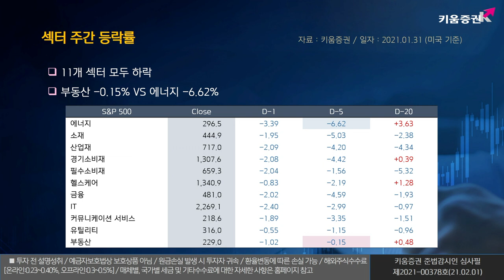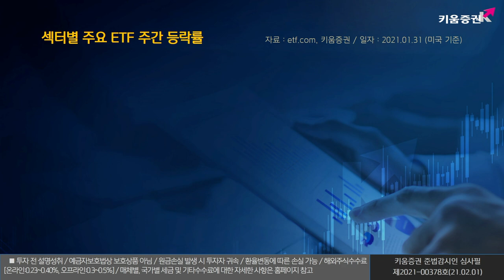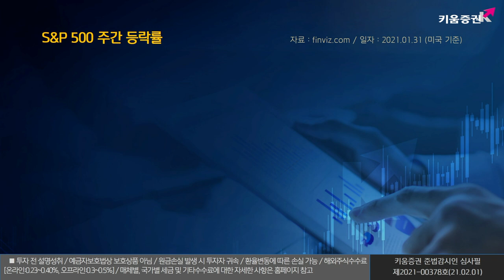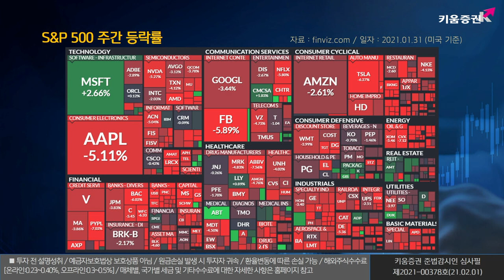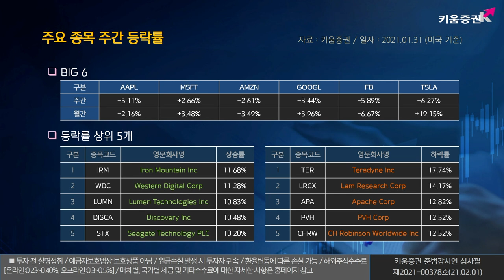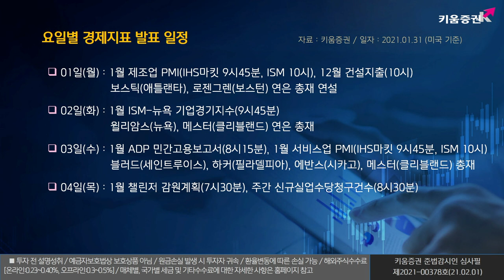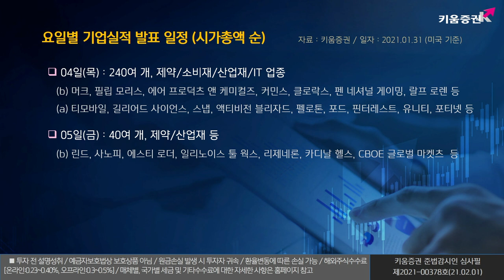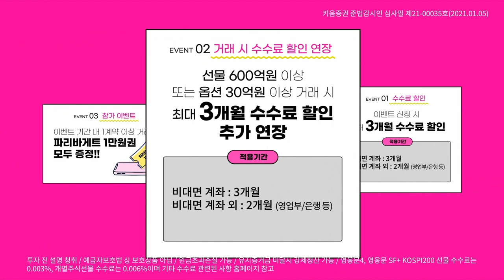​열일안차의 주간 미국증시ㅣ헤지펀드-개인투자자 매매 공방 지속으로 변동성 확대에 주목!(해외주식/21.02.01)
이번주는
헤지펀드-개인투자자 매매 공방 지속으로 변동성 확대에 주목해요!

01일 월: 1월 제조업 PMI(IHS마킷 9시45분, ISM 10시), 12월 건설지출(10시)
            보스틱(애틀랜타), 로젠그렌(보스턴) 연은 총재 연설
02일 화: 1월 ISM-뉴욕 기업경기지수(9시45분)
            윌리암스(뉴욕), 메스터(클리블랜드) 연은 총재
03일 수: 1월 ADP 민간고용보고서(8시15분),
             1월 서비스업 PMI(IHS마킷 9시45분, ISM 10시)
             블러드(세인트루이스), 하커(필라델피아), 에반스(시카고),
             메스터(클리블랜드) 총재
04일 목:  1월 챌린저 감원계획(7시30분),
             주간 신규실업수당청구건수(8시30분)
             4분기 생산성(8시30분),12월 공장재수주(10시)
05일 금: : 1월 비농업 고용지표 및 실업률, 12월 무역수지(8시30분)
              12월 소비자신용(15시)